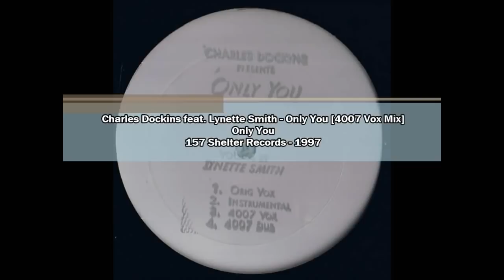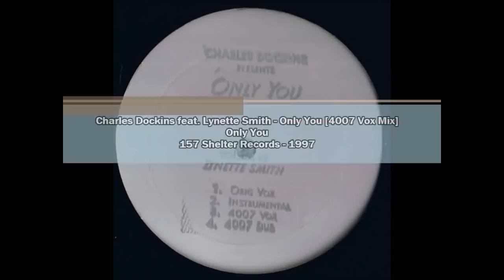(1996) Charles Dockins feat. Lynette Smith - Only You [4007 Vox Mix]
Artist: Charles Dockins feat. Lynette Smith
Track: Only You [4007 Vox Mix]
Lenght: 6.07
Format: Vinyl, 12", White Label, Test Pressing
Label: 157 Shelter Records
Cat #: SHL-1017
Genre: Electronic
Style: House, Deep House, Garage House
Released: 1996
Country: US

Support the Artist, if You like, buy the Music.)